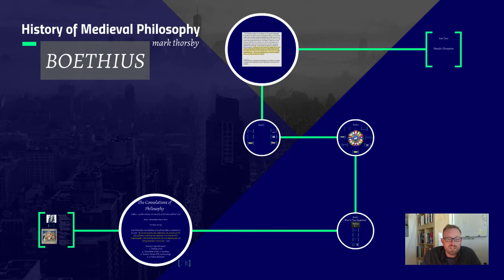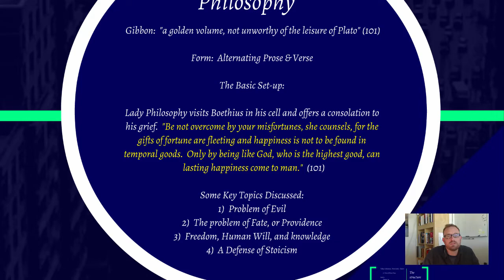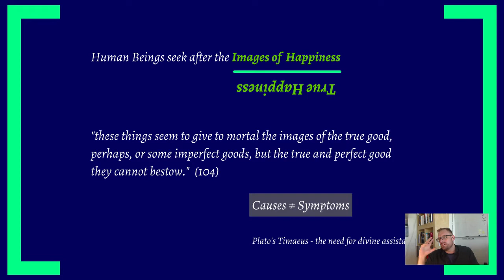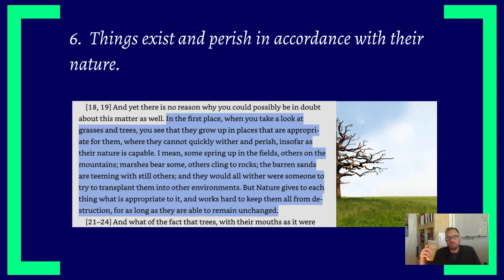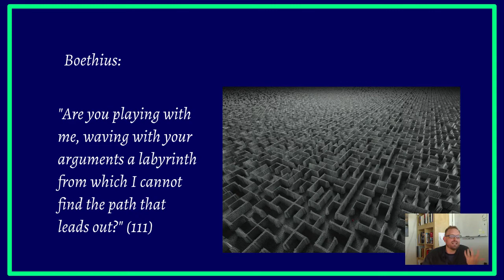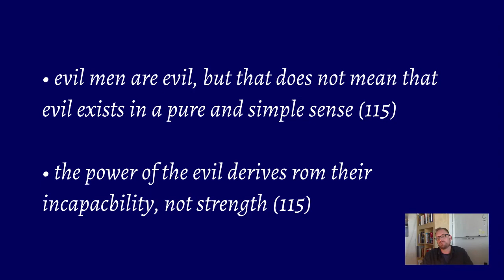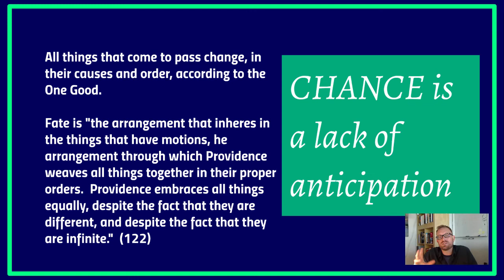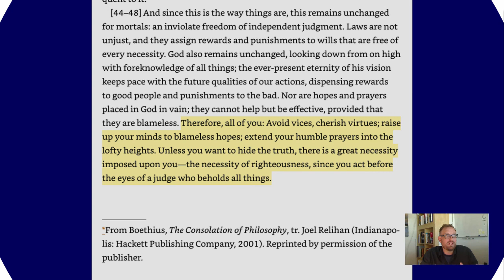History of Medieval Philosophy: Boethius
In this video, Professor Thorsby offers us a tour of the "Consolations of Philosophy" by the late Roman philosopher, Boethius.  Sitting in his prison cell, Boethius is visited by Lady Philosophy who explains why suffering and misfortune are good for the good.